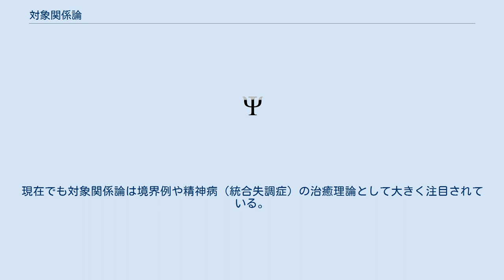対象関係論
対象関係論（たいしょうかんけいろん、英: Object relations theory）は精神分析の一方法論である。
ジークムント・フロイトの理論を基に、メラニー・クラインらが児童や精神病性疾患の精神分析に取り組む中で、新しいやり方として発展した。
 概ね「ヒト」を意味することの多い対象、つまり自分以外の存在との関係性の持ち方に焦点が当てられる。
この関係性の持ち方には外的なもの（現実的なもの）と内的なもの（個人の心の中のもの）とのずれがあり、このずれを本人がどのように体験しているかを実際の治療場面では扱う。
 ジークムント・フロイトの精神分析においては治療は無意識やリビドー（性欲）の抑圧などに主眼をおき、治療者がそれに解釈を与えることによって治療が成り立つとしていた。
対象関係論では対象関係が問題の中枢であり、治療者と被治療者の間に何が起こっているのかについて詳しくとらえる事が治療上重要とされている。
 「対象関係」と呼ばれているが、これは「対人関係」と同意ではない。
対象関係論における「対象」という言葉は、幼児期における対象、つまり母親を指している。
幼児の目の前にいる現実の母親の反応も考慮するが、基本的に重要視されるのは幼児と母親との内的・心的関係である。
 そのため「対象」といっても、精神分析学の祖フロイトと同じく、心の中に存在している対象イメージを指しているのであり、対象関係論ではその心の中の対象イメージと、自我もしくは自己の関係を研究していく事が中心となっている 現実生活における精神異常や行動異常はこの対象イメージの歪みや、それが悪くなっていたり、それへの執着の結果として生じると考えられているのであって、現在の対人関係が悪いから精神病理が生じるという考え方ではない、という点には注意する必要がある。
 特にメラニー・クラインにおいては生まれたばかりの赤ん坊が体験した子供と母親との早期関係を探求するのであり、子供が大きくなった後の母親との関係も、飽くまで子供の心の中に根付いている内的対象関係を探求するのである。
 無意識、特に内的対象に目を向けるという事で、対象関係論はアンナ・フロイトが率いる自我心理学や、ハリー・スタック・サリヴァンの創設した対人関係論とは正反対の装いをしている。
これらの学派は無意識ではなく、自我や現実適応や実際の対人関係に注目しているためである。
 ちなみに対象関係論はメラニー・クラインから始まったと言われているが、「対象関係論」という言葉を使い始めたのは英国学派のロナルド・フェアバーンだと言われている。
そのため対象関係的な精神分析研究を始めた当時におけるメラニー・クラインの理論は「クライン派」というのが正しい。
 対象関係論においては０歳から２、３歳までの非常に早い幼児期の母子関係を研究するのが中心となっている。
子供は母親を最初は「良い乳房」と「悪い乳房」に分離して認識しており、それは部分対象と呼ばれる。
その後に発達するに従って、子供は母親を「良い乳房と悪い乳房の統合されたもの」として認識出来るようになり、それは全体対象と呼ばれる。
この部分対象から全体対象への移行が子供の心的発達であり、また子供が母親からの依存を脱却して、自立するプロセスとなっている。
 子供が母親を部分対象として認知する時期の子供の心的構造は分裂・妄想ポジションと呼ばれている。
また子供が母親を全体対象として認知する自己の子供の心的構造は抑うつポジションと呼ばれている。
 対象関係論的な精神分析を始めたメラニー・クラインは、この最も早期の子供時代における母親と子供の関係を重視して、精神分析の祖であるフロイトのエディプス・コンプレックスの生じる時期や超自我の発生する時期を改訂したりした。
 対象関係論の貢献としては、言語を介した関係が持てるようになる前の段階や、理路整然さを失い非言語的な体験が優勢になった精神・心理状態の理解が可能になったことが上げられる。
それまで治療の対象外とされていた疾患単位を扱えるようになり、境界例（境界性パーソナリティ障害）の治療においての心理療法/精神療法の復権が可能になった礎とも言われている。
現在でも対象関係論は境界例や精神病（統合失調症）の治癒理論として大きく注目されている。